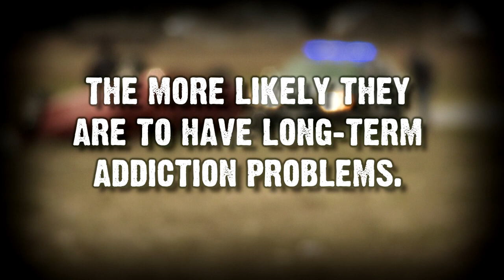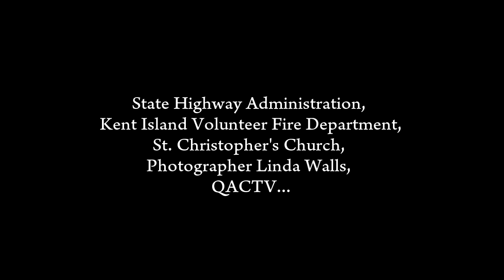MY NAME IS JOHN A THAT IS ME IN THE HANDCUFFS...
John was driving his girlfriend home from a party while under the influence. Please pay attention to your teens and help them avoid life-altering mistakes, especially during this prom and graduation season. "Be the Wall" between teens and Alcohol. Call #77 to reach the nearest State Police Barrack in Maryland.